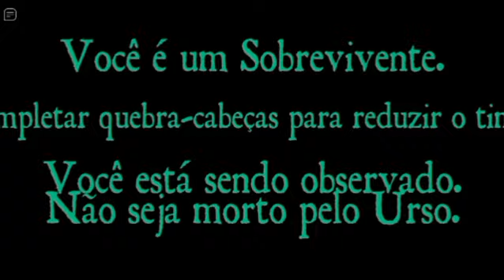1 ANO DE VIDEOS!🥳 (FT: Carlos Erick) Bear Alpha Roblox🐻